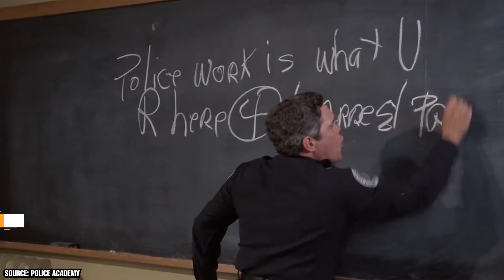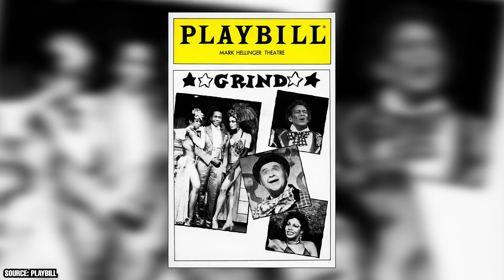RIP Marion Ramsey, Police Academy Star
Marion Ramsey was a wonderful comedic actress, best known for her role as Sergeant Laverne Hooks in the film series Police Academy, where she acted alongside Steve Guttenberg. The first film was released on March 22nd, 1984, and soon became so popular that it is now regarded as a cult classic. People loved Police Academy so much that it inspired six more sequels, all of which Marion Ramsey would appear in, as well.

While the Police Academy series would certainly be Marion Ramsey's most memorable work, she actually got her start as a Broadway actress. From there, she successfully transitioned to film and television roles. Even after the Police Academy series ended, she would go on to act in many more films.

Throughout her life, Marion Ramsey appeared in thirty-one film and television roles, including the Police Academy series, Return to Babylon, and Lavalantula. She had a long and prolific career as an actress that spanned a total of 43 years. While her talents as an actress would never be rewarded by prestigious accolades, her talent allowed her to keep working as an actress. She never fizzled out or quietly retired from her passion.

However, despite being well known for her role in Police Academy, as well as several other films and television shows, much of Marion Ramsey's life story is a mystery. Perhaps, because she rarely starred alongside A-list celebrities, she didn't have as many devoted fans as many other celebrities do today.

Sadly, Marion Ramsey passed away on January 7th, 2021. While friends, family, and fans were all devastated to hear of the loss, many people have finally taken the opportunity to acknowledge all the good she did throughout her life. Fellow celebrities, as well as longtime fans of the Police Academy series have been writing meaningful tributes to the wonderful actress, whose long career has finally come to an end.

Marion Ramsey will always be remembered for her contributions to film and Broadway. The talented actress lived a long life surrounded by fans and loved ones, and even though she's gone, her legacy will continue to live on for many years. In today's video, we're going to take a look at Marion Ramsey's long and successful career, as well as some of the highlights of her life. Make sure you stick around, because we're also going to reveal how Ramsey's famous character in Police Academy is drastically different from Ramsey's personality in real life.